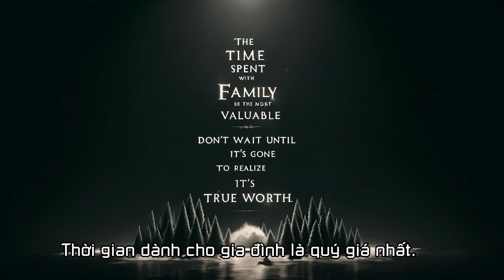Làm Phim Hoạt Hình Từ AI - Nỗi Tiếc Nuối Cuối Cùng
Trong phim ngắn xúc động này, chúng ta theo chân những suy tư đầy ám ảnh của một ông lão khi ông đối mặt với cái chết và cuộc đời đang dần khép lại. Qua ánh mắt của ý thức đang mờ dần, chúng ta được đưa trở lại 30 năm về trước để chứng kiến những khoảnh khắc xa cách đã định hình mối quan hệ của ông với con trai, con gái và vợ mình—những khoảnh khắc mà ông tận cùng hối tiếc khi đối diện với cái chết.